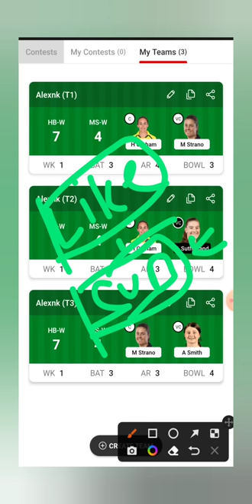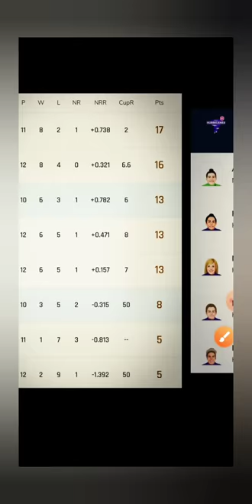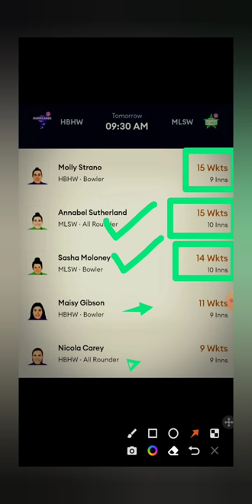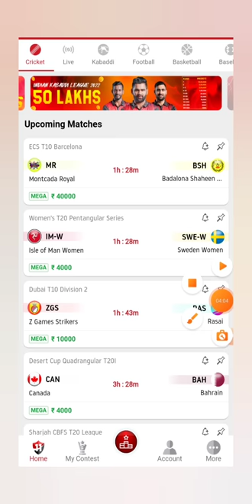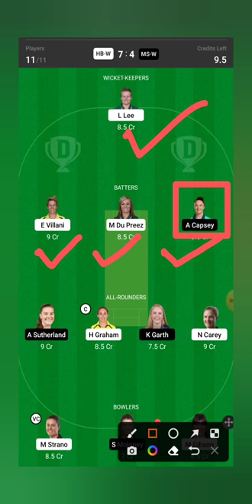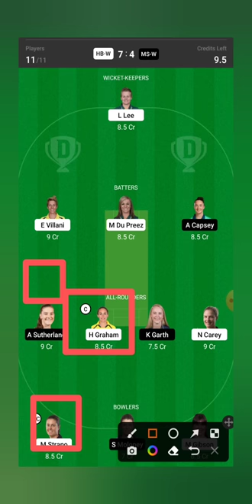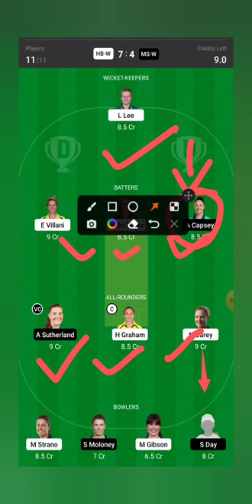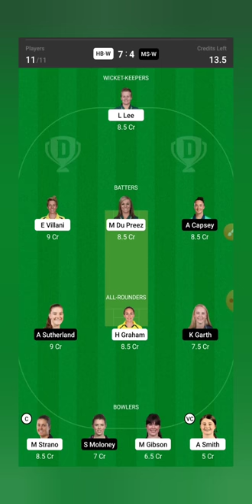Hobart Hurricanes vs Melbourne Stars Dream11 Team, HB-W vs MS-W GL Team, HB-W vs MS-W WBBL Dream11.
Refer code : NIRAJ7

dream11 1st rank
grand league best
dream11 today
dream11 1st rank winning proof
dream11 prediction
dream 11
how to earn money by dream11
dream11 earnings tips and tricks
dream11 investment strategy
dream11 win trick
anurag dwivedi dream11
Fantasy Expert Ahamad
dream11 me team kaise banaye
dream11 strategy
dream11 team kaise banaye
fantasy guru
gl winner dream11
dream11 prediction
anurag dwivedi
dream11 live
dream11 1 crore winner
dream11
today dream11 team
dream11 today
dream11 team
dream loss cover
gl tips for dream11
player battle kaise nikalne
dream11 winner
dream11 gl tips dream11
gl winning tips and tricks dream11
grand league team kaise banaye dream11
dream11 grand league tips and tricks dream11
Tips and tricks to win grand league on dream11
dream11 c or vc tips and tricks dream11
dream11 channel
bowling order kaise pata kare
How to win dream11 grand league
dream11 tips
dream11 tricks
gl team dream11 tricks
today match player battle
cricbuzz
cricket

Note: Niraj jha Don't Promote Any Gambling Application, Niraj jha Provided Only Match Prediction.